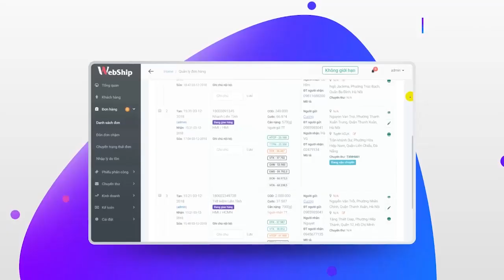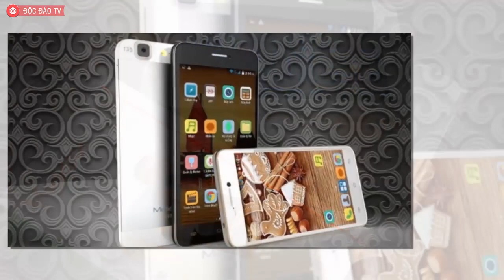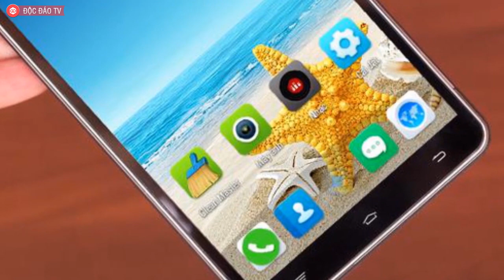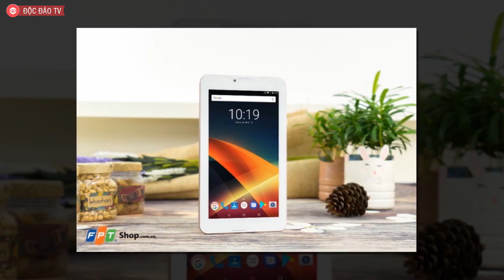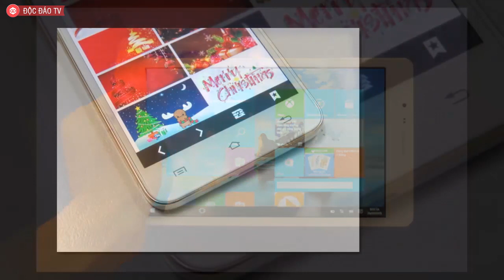Lên Tiếng Cùng Vsmart Ủng Hộ Làn Sóng "Make in VietNam", Masscom Có Bản Lĩnh Và Thành Tích Gì?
► DỰ ÁN HỖ TRỢ MIỄN PHÍ phần mềm quản lý Giao Nhận - Chuyển Phát, thu tiền COD chuyên nghiệp
✮ Tối ưu hiệu quả điều phối đơn hàng ✮ Giảm tối đa thất lạc hàng hóa ✮ Quản lý tiền COD của khách cực kỳ hiệu quả ✮ Quản lý hàng và tiền COD của bưu tá triệt để ✮ Hỗ trợ nhiều điểm bưu cục ✮

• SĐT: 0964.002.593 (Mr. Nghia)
Masscom liệu có phải là một nhân tố mạnh mẽ để góp sức đẩy làn sóng công nghệ Việt lên cao và cạnh tranh trong thị trường công nghệ khốc liệt với 98% thị phần của nước ngoài?
Mới đây, Masscom Việt Nam - một thương hiệu công nghệ thuần Việt đã tích cực lên tiếng ủng hộ làn sóng "Make in VietNam" của Bộ Thông tin và Truyền thông, hứa hẹn sát cánh cùng VSmart, Bphone làm rạng danh nền công nghệ nước nhà. Động thái ấy khiến nhiều người quan tâm, đặt dấu hỏi về thực lực của doanh nghiệp lâu nay vốn dĩ hoạt động khá thầm lặng này.

Đặt chân vào văn phòng tiện nghi, hiện đại rộng hơn 1700m2 của Masscom mọi sự ngỡ ngàng dần được vén mở.